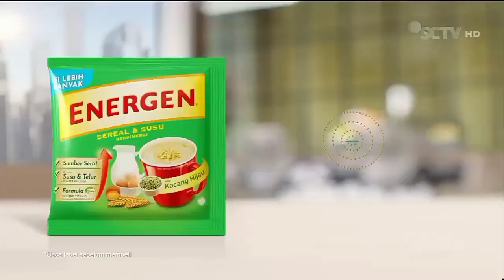TVC IKLAN ENERGEN KACANG HIJAU (JANUARI 2023) | SCTV HD